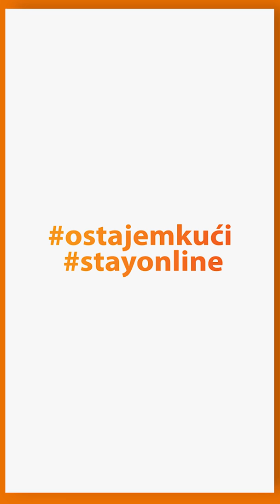Larisa Cerić story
Kampanji BH Telecoma Ostanimo povezani ostajemkući stayonline pridružili su se i naši poslovni partneri, sportisti, javne ličnosti...